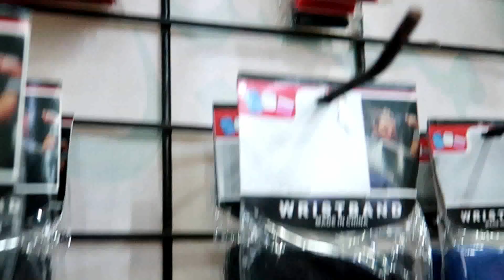Basic Accessories for Badminton Players : Badminton Academy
This video will help you to decide what should be your clothing which accessories should you take with you for game.
Completely Explained

How to choose best Grip for badminton_ Towel Grip or PU grip Complete Guide From BAdminton Academy

? LEAVE ME YOUR COMMENTS ABOUT THIS VIDEO !

No part of this publication may be reproduced, distributed, or transmitted in any form or by any means, including photocopying, recording, or other electronic or mechanical methods, without the prior written permission of the publisher, except in the case of brief quotations embodied in critical reviews and certain other noncommercial uses permitted by copyright law. For permission requests, write to the publisher, addressed “Attention: Permissions Coordinator,